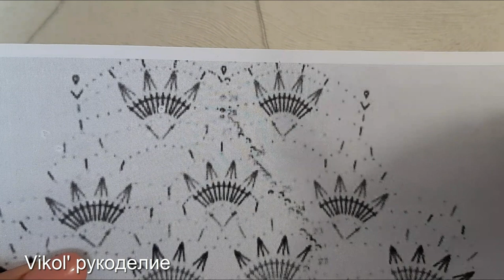Круглая салфетка крючком "Бархатные кружева" Часть 2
Красивая круглая салфетка крючком "Бархатные кружева"
Красивая салфетка на стол связанная крючком на заказ в диаметре 45 см. Салфетку вязала 100%  Мерсеризованным хлопком Garden цвет 700-30 в 50 граммах - 280 метров пряжи. Крючок 1,7 мм.